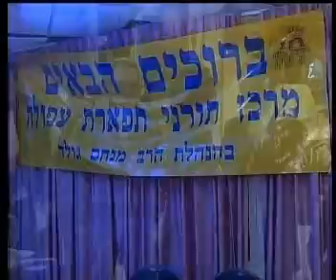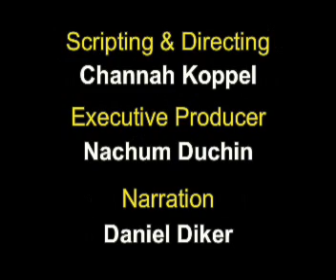tiferet afula fundraising video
וידאו אדן
live webcast
wedding webcast